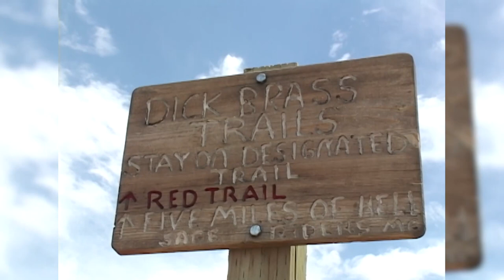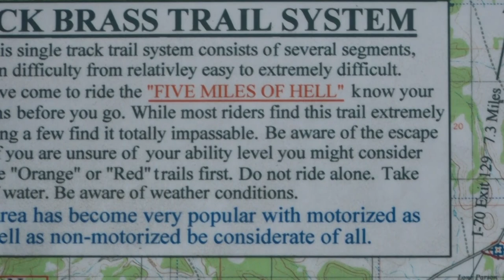Legends of the Trail: Dick Brass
In this week’s “Along the Way,” we showcase another trail hero for our OHV50 Legends of the Trail series - Dick Brass. He’s the legend who gave up his rocket science background to explore his passion for the outdoors.

He created the infamous color-coded Dick Brass trails, highly technical, single track trails in the desert that have fans from around the world coming to explore them to this day.

For his 40-year commitment to creating the most rugged, elusive dirt bike trails in Utah, Dick Brass has earned this tremendous honor.

Hosts:
Chad Booth
Ria Rossi Booth
Kevin Mortensen
Gina Mortensen

Feature Reporter:
Reece Stein
Scott Huntsman

Producer:
Cody Tucker